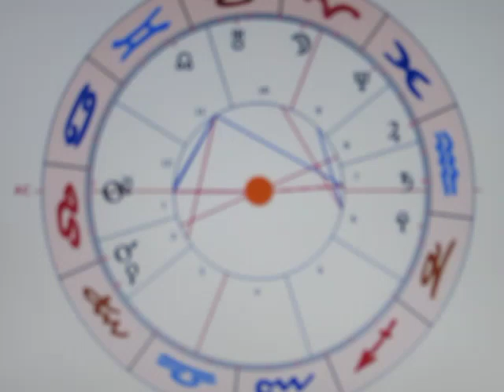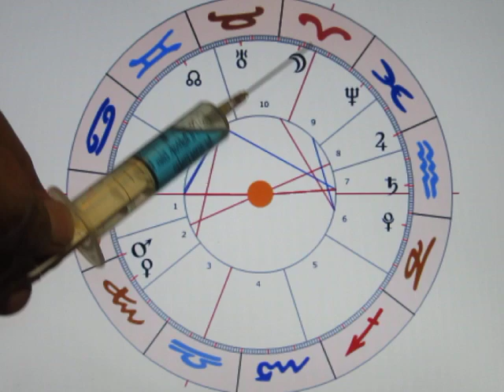4/6 - Tageshoroskop - 30.07. - STAZIPATHENABGRÜNDE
URANUS als H8 in 10 ist schon mal eine klare Ansage. Das Quadrat zu SATURN H6 zeigt uns dann auch, woher die "überragenden Beliebtheitswerte" für die STAZIPATHEN kommen! Die "Krankheitsmaßnahmen" kommen eben gut an, und